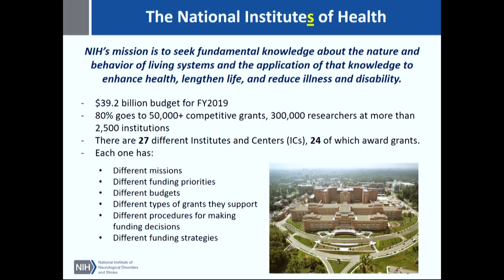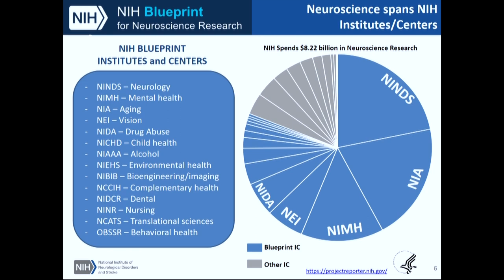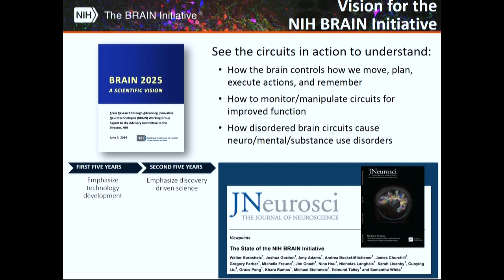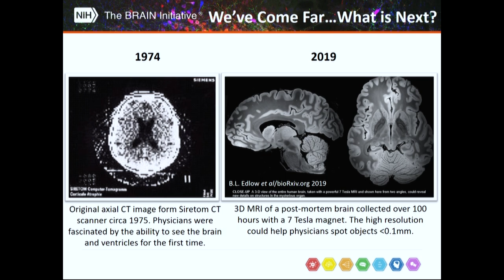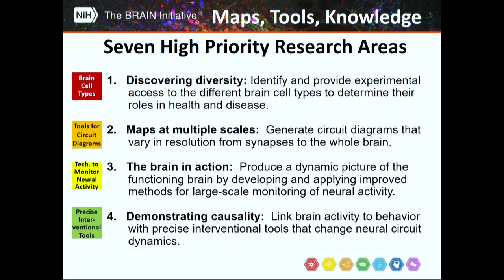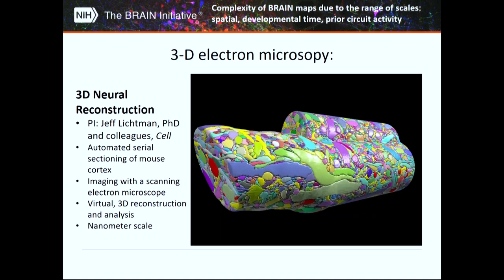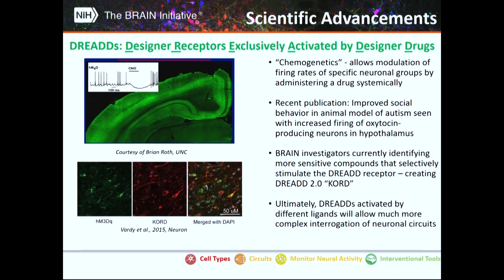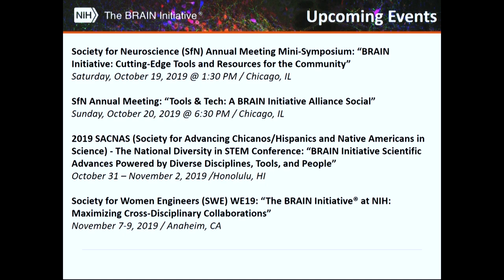Walter Koroshetz | What IF We Could Control The Brain For Better Health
Dr. Walter J. Koroshetz, Director of the National Institute of Neurological Disorders and Stroke, asked the question "What IF We Could Control The Brain For Better Health" at Purdue University on October 2, 2019.

As part of the Ideas Festival, the centerpiece of the Giant Leaps Sesquicentennial Campaign, Dr. Koroshetz discusses "brain control" in the lens of neurological disorders and stroke studies.